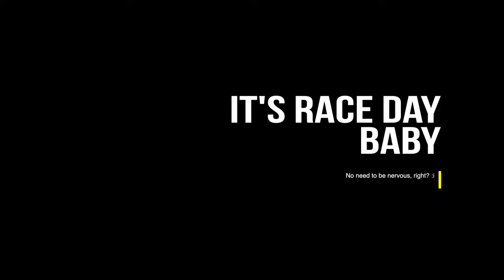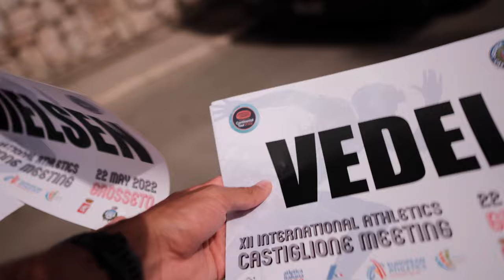BREAKING MY PB + QUALIFIED FOR EUROPEAN CHAMPIONSHIPS | Life of a professional athlete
FINALLY broke my personal best after 5 years 😍😍! This also meant I qualified myself to the European Championships where I'm currently ranked 2nd. I think we might have to set our goals towards getting some real hardware this season 🥇

If you have any questions or inquiries hit me up.
Benjamin Lobo Vedel